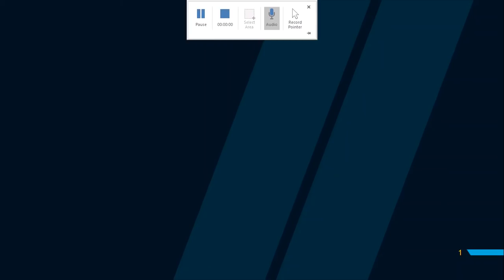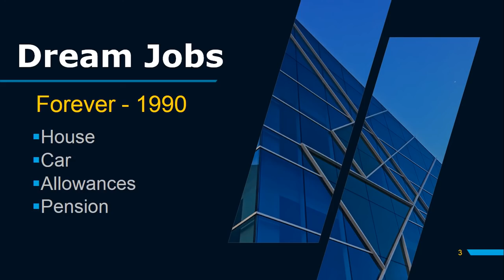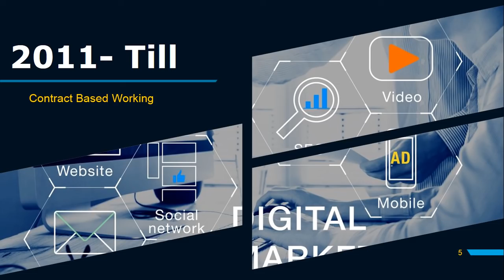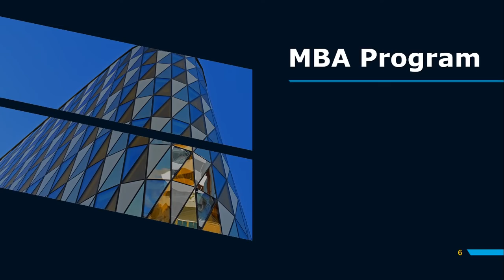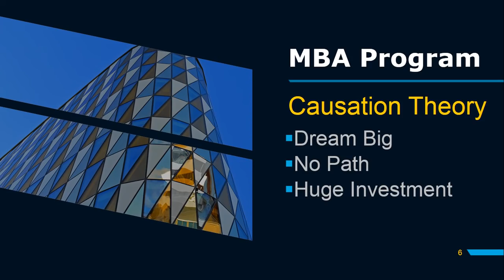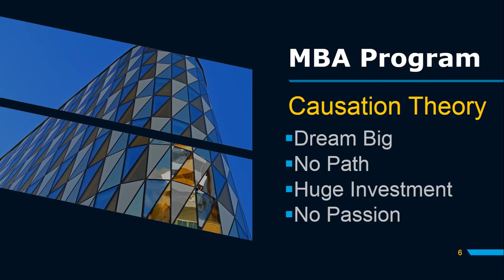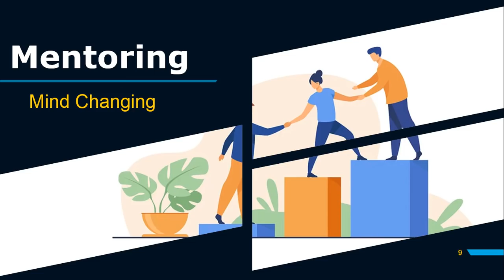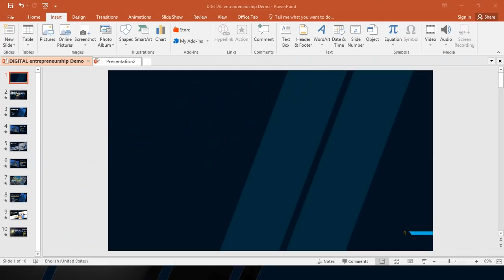Digital Marketing full Course | How to start online Business | how to get more sales | Millionaire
Detail of Digital Entrepreneurship | Digital Marketing Course | online Business Set up |